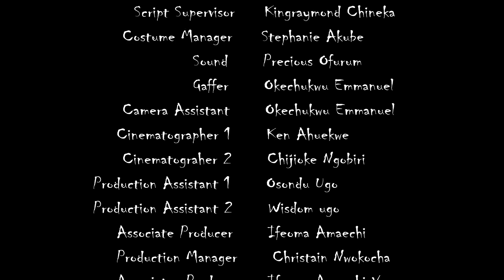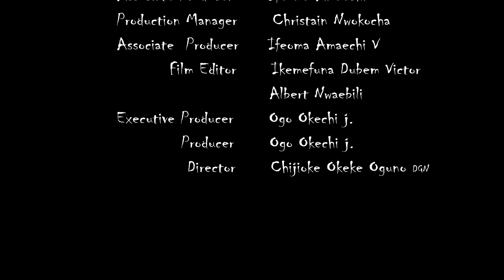Every Prayerful Family Needs To Watch This Movie To Learn How To Pray To God - New Nigerian Movies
Despite the various challenges they experienced in their marriage, they still find their way back to each other.

FirstClassTV#nigerianmovies#CANADA#JAMAICA#USA#UK#TRINIDADANDTOBAGO#africannigerianlatestmovies#ruthkadiri247#mauricesamtv